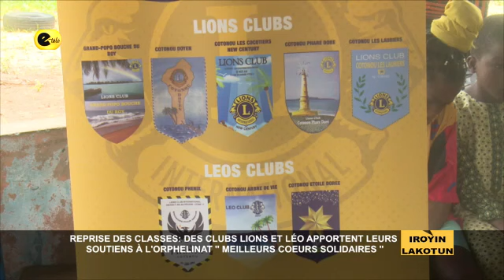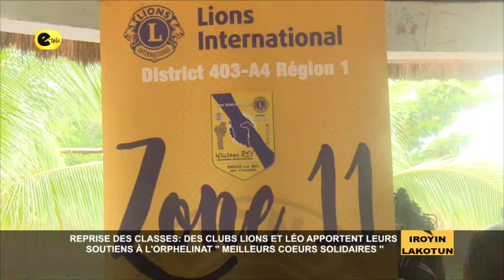IROYIN LAKOTUN de ce 11 septembre 2023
Journal de ce 11 septembre en langue "Yoruba"